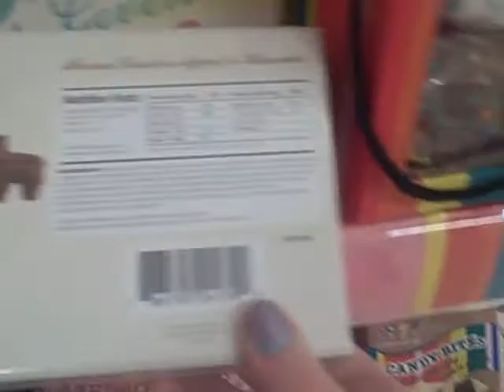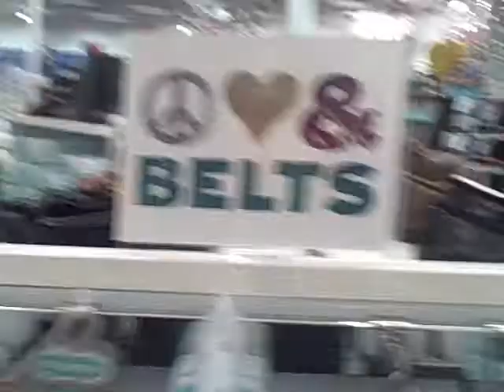Vlogmas Day 16 -17 Birthday Vlog and Pictures!!!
Partying partying like it's my birthday lol